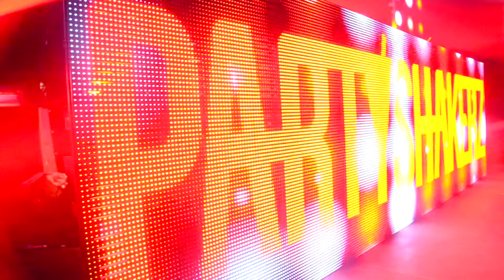PARTYSHAKERZ - FERM TENTEN FUIF 2015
Vibe - vi.be/partyshakerz